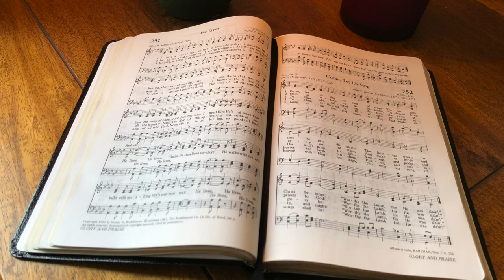He Lives (backing track)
He Lives

3/4, key of C, 110 bpm.
This hymn has 3 verses, with a 4-bar intro.

0:00 Intro & Verse 1
1:58 Verse 2
3:49 Verse 3